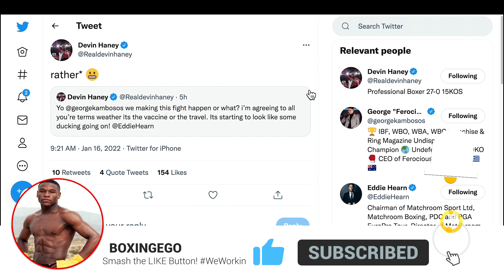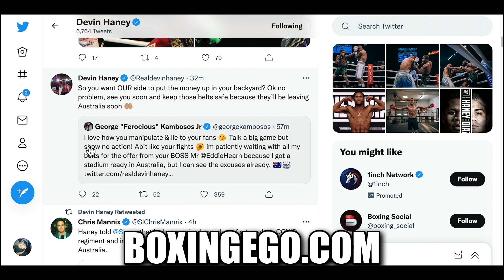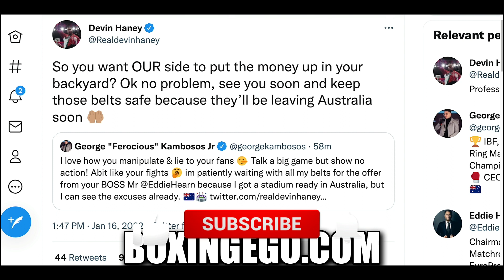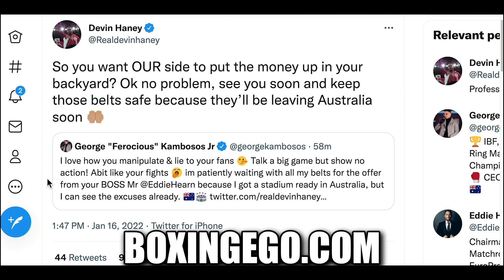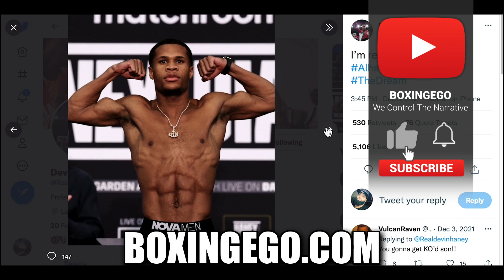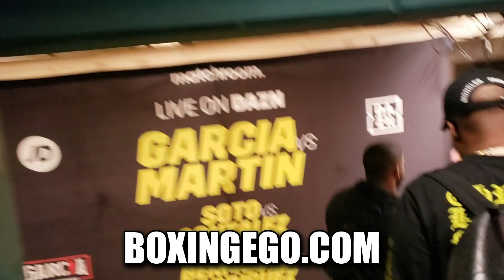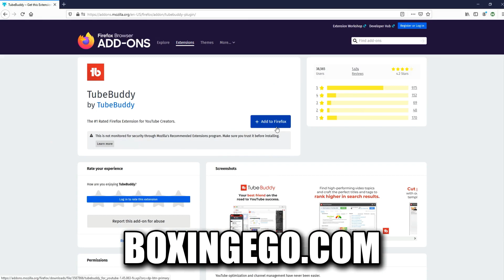Devin Haney GETS VACC!NATED PUSHES George Kambosos NOT TO DUCK!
🏷: devinhaney devinhaneykambosos devinhaneygeorgekambosos BoxingegoBoxingNews Boxingego devin haney BOXINGEGO NEWEST VIDEO.